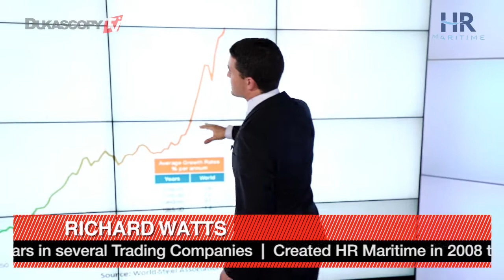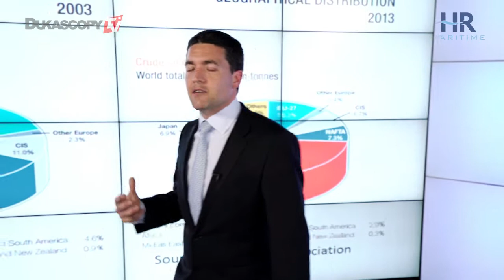Aço. Resumo da Commodity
O mundo de comércio de mercadorias. A série vai se focar em diferentes aspectos operacionais do comércio e também destacando mercadorias particulares e os movimentos de preços e riscos envolvidos, Richard Watts, Managing Director, HR Maritime.